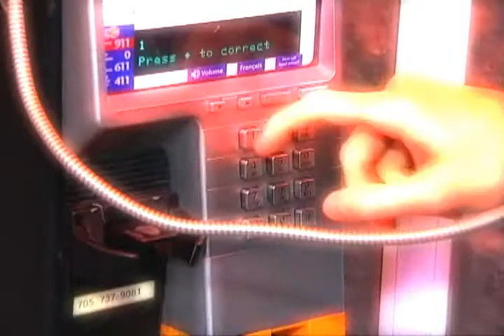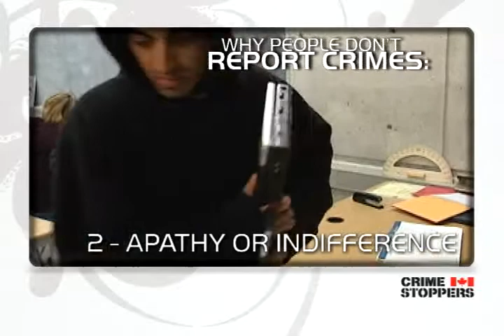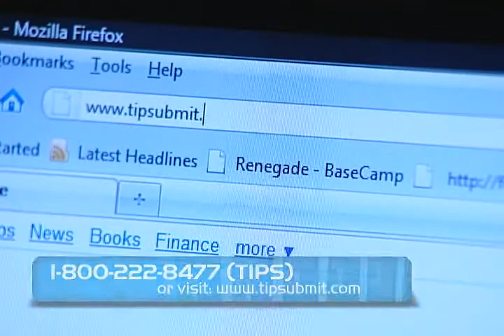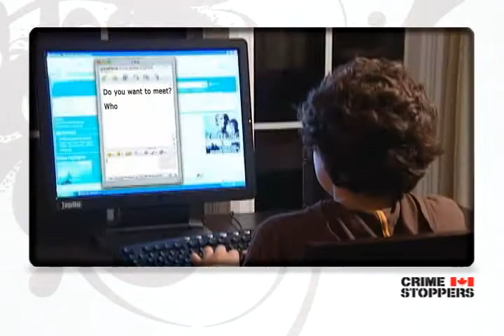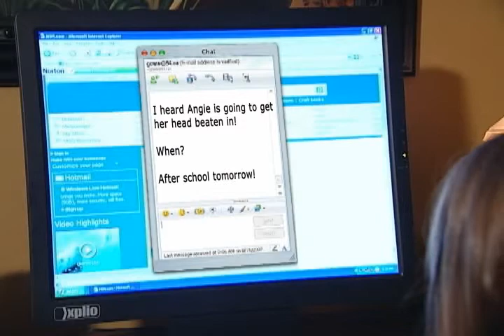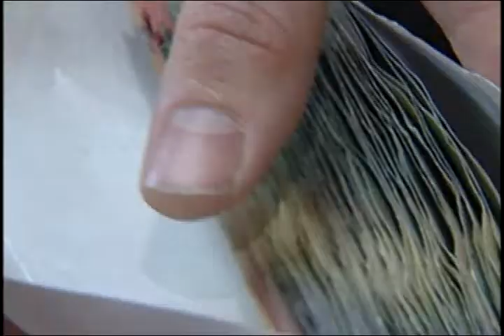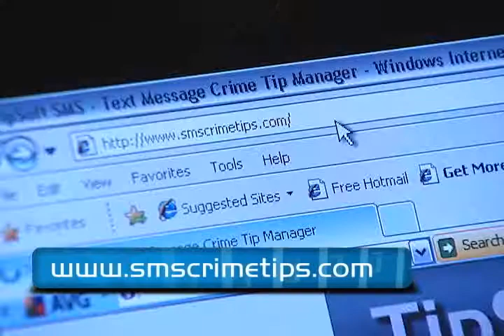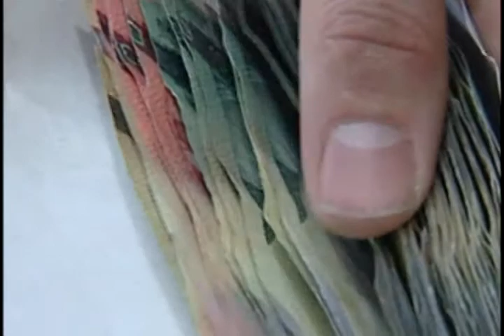Student Crime Stoppers OACS DVD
The Student Crime Stoppers program engages students to report crimes before they ever happen or to report incidents of theft, drugs, vandalism or bullying if they do not feel comfortable in telling a parent, teacher or other adult friend.  This is an anonymous way to help stop school yard fights before they start to to help solve a crime that just occurred.  Working together without our youth population we can make our society an even safer place to live, work and play.  This DVD was created by a gracious provincial government grant and was produced by the Ontario Association of Crime Stoppers in conjunction with students from Newmarket High School, York Regional Police, Ontario Provincial Police and Renegade Digital Media.  The DVD won an international award at the Crime Stoppers International training conference.